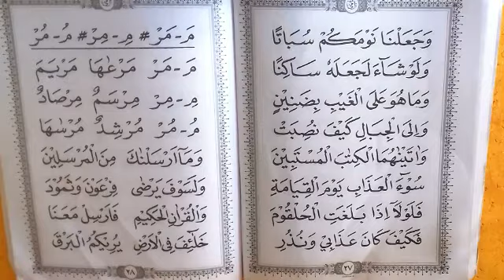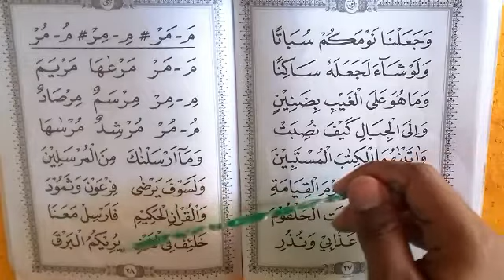Tahsin - Ummi Jilid 2 Halaman 28